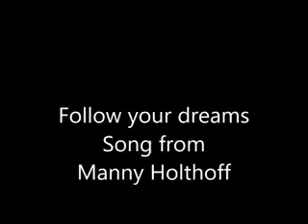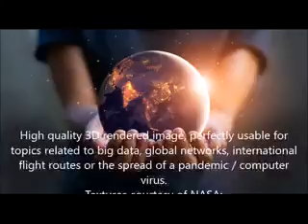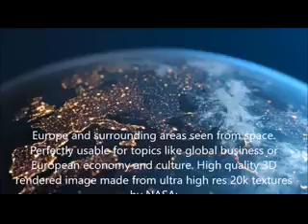Follow your dreams x264 001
Song about walking in the world